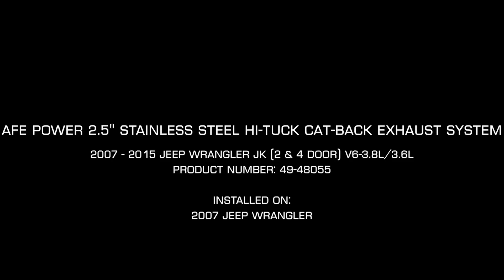aFe POWER 07-15 Jeep Wrangler JK 2-1/2” Hi-Tuck Cat-Back Exhaust Sound Clip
This Cat-Back Exhaust System fits both 2 and 4 Door Jeep Wranglers: aFe Part Number 49-48055